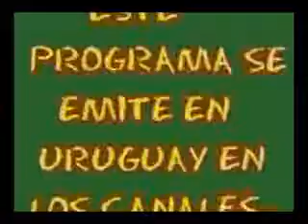Prendete con nosotros 132_5